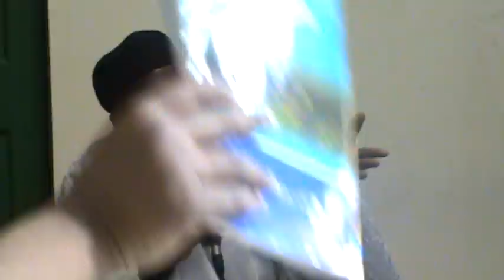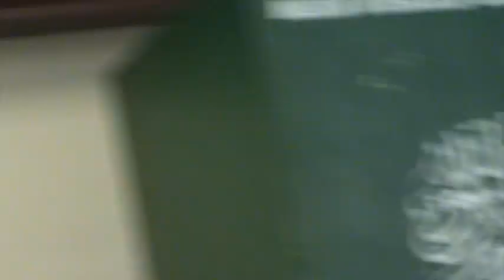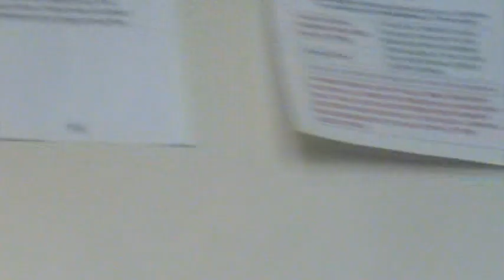SHEIKH MUSTAPHA B. BALOGUN Lecture in New York PART 4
SHEIKH MUSTAPHA B. BALOGUN Lecture in New York, March 11, 2012